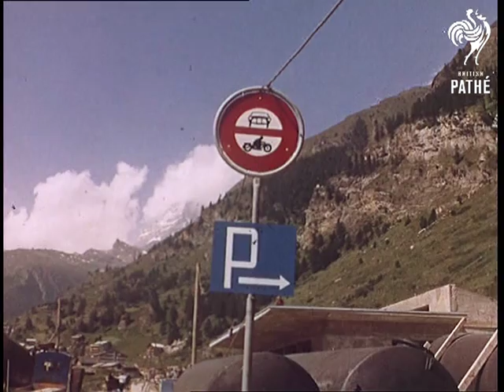Armchair Alps (1965)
Travelogue, Pathe Cameraman Stan Goozee in Switzerland.

Various shots of the spectacular snow covered Swiss Alps. Camera pans from right to left over mountains. L/S of the enormous snow covered Matterhorn mountain. L/S's at the base of the mountains, of the arrival of tourists. Numerous shots of crowds of people sitting at tables drinking and eating outside. C/U of someone at table writing postcard.

L/S's of cars in car parks. The narrator tells us that cars are banned from the streets of Zermatt. M/S of man climbing onto horse drawn carriage, which pulls away to reveal the word "Taxi" written on the back. M/S's of the taxi driving down the street of the town, various other carriages a can be see as well as electric floats. M/S of small boy on go-kart / go-cart going down street. Nice footage of street scenes in Alpine village, people sitting eating and drinking on tables outside cafes. Various shots of tourists. M/S of elderly climbers walking down street.

Camera pans right past past tea shop. L/S from horse drawn carriage going down street. M/S of backpackers and hikers. Various shots from inside cog railway carriage moving up mountainside. M/S's of passengers sitting down and looking out at the scenery. L/S from front of train, the track curves around the mountain, trees line the route. Nice shots of waterfall. L/S of sheep running over track. L/S front of train. Entering steel tunnel that protects train from avalanches.

L/S of train pulling into mountainside station, tourists wait at platform. Various shots of snow covered mountains. M/S of tourists looking through binoculars. L/S of Aeroplane (Swissair) taking off taking tours over the Alps. Various aerial shots of the Alps. C/U from inside plane of woman in red dress looking out of window.

Various shots of cable cars and chair lifts moving up the mountainsides and valleys. Some very good footage of the snow covered mountains taken from cable car.

M/S of snow cat and two men approaching it through the snow. M/S of the two men climbing on. Numerous shots of men clinging on as the vehicle works it's way up the hillside. M/S of climber called Otto walking through thick snow making his way up to the Matterhorn.

Note: print used for transfer is quite badly scratched; mute neg is missing.
 FILM ID:333.12